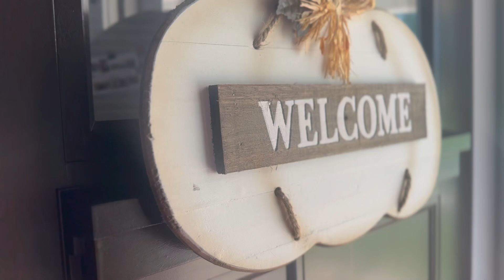Labor Day and the best smoked chicken!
Today is Labor Day and we smoke the best chicken ever!

Follow me over on instagram: her_hearts_home